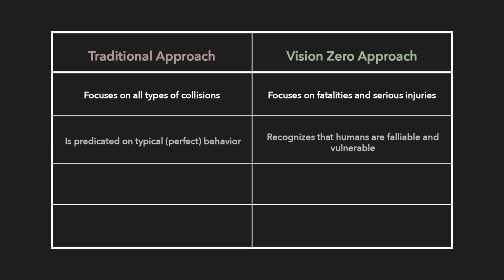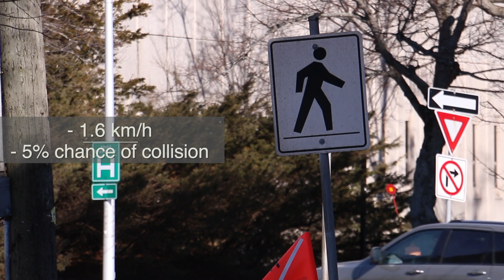Vision Zero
Traffic collisions are one of the leading, and fastest growing, causes of disability and death in Canada. So how can we design our streetscapes to protect our most vulnerable road users? We think a part of the solution is implementing Vision Zero measures.

With Vision Zero, the responsibility of safeguarding vulnerable road users lies with the design of the roads. Utilizing physical barriers, traffic-calming measures, and speed-reduction strategies, Vision Zero can help protect everyone on the street.

EDIT: At 3:02, we state that 62% of collisions happened at signalized crosswalks. This statement should be amended to just "crosswalks", in order to include unmarked crosswalks and other crosswalks included in the NS MVA.